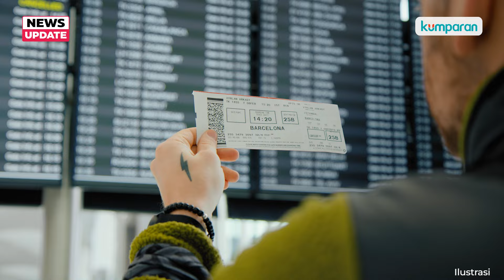Dugaan Korupsi Perjalanan Dinas di DPRD Riau, Ada 35 Ribu Tiket Pesawat Fiktif | Explained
Penyidikan kasus dugaan Surat Perintah Perjalanan Dinas (SPPD) fiktif di Sekretariat DPRD Riau terus berlanjut. Sejauh ini, polisi telah memeriksa sejumlah pejabat, termasuk mantan Pj Wali Kota Pekanbaru, Muflihun. Sejauh apa kasus ini berjalan? Simak selengkapnya pada video di atas.